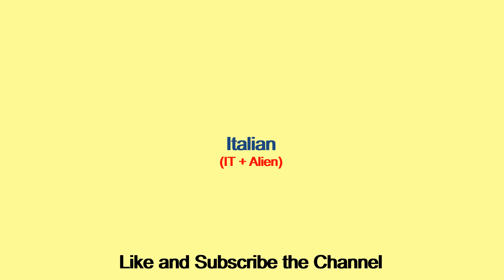Guess the Language - 10 | KNOW iT